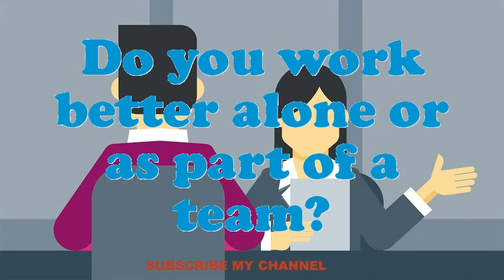Lard Bleacher Food Beverage Processing interview questions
Interview Questions for Lard Bleacher Food Beverage Processing.What makes your comforts about an Lard Bleacher Food Beverage Processing position?What is most significant to you in an Executive Lard Bleacher Food Beverage Processing position?What was the critical condition you have experience as an Lard Bleacher Food Beverage Processing?What achievements have you gained working as an expertise Lard Bleacher Food Beverage Processing?How many projects simultaneously you have worked as an Lard Bleacher Food Beverage Processing?